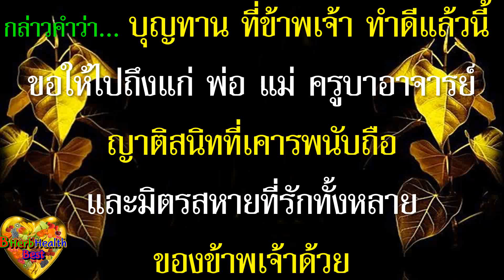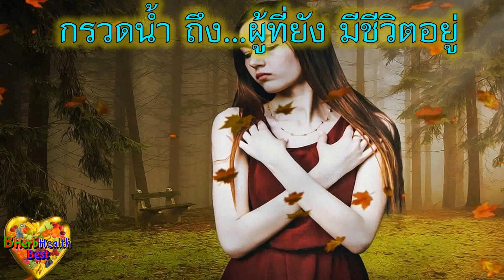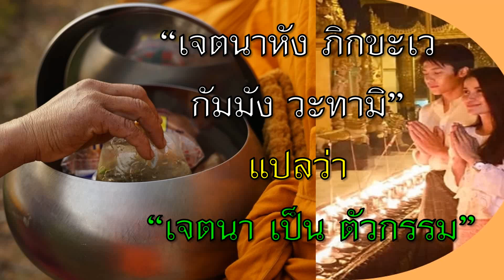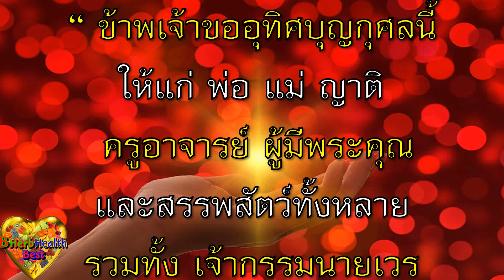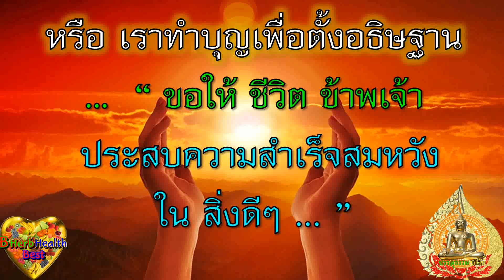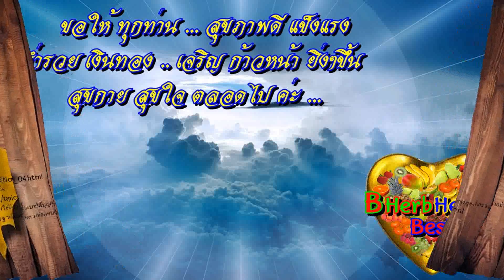ทำบุญแล้ว ไม่กรวดน้ำ ได้บุญ มั๊ย? ทำบุญไม่ขึ้น อาจเพราะ ทำบุญกรวดน้ำ ผิดวิธี ? ข้อสงสัย! ต้องรู้ !!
***ขอให้ ทุกท่าน😊🥰😴🥵🤑🤣สุขภาพดี แข็งแรง
👪👫⛹️👩‍🏫👨‍🔬👩‍🔬สุขกาย สุขใจ ผ่องใส เบิกบาน
🌷💖🌻💚🌼💙☘️💝🍒ทุกๆวัน ตลอดไปค่ะ :))🙏😅🙏